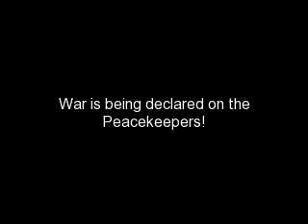WAR on the Peacekeepers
I am declaring an all out WAR! on the Peacekeeper menace.